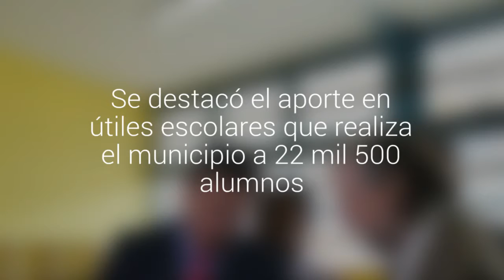Destacaron la Ley de Inclusión en el inicio del año escolar en Puerto Montt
Hasta la escuela Arturo Prat llegaron autoridades educacionales y el alcalde Gervoy Paredes. Se destacó el aporte en útiles escolares que realiza el municipio a 22 mil 500 alumnos.